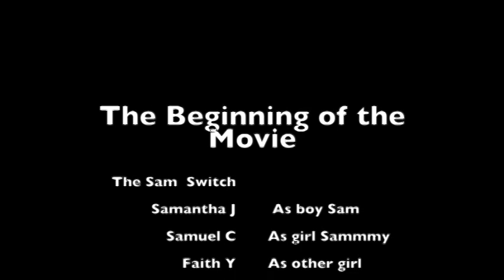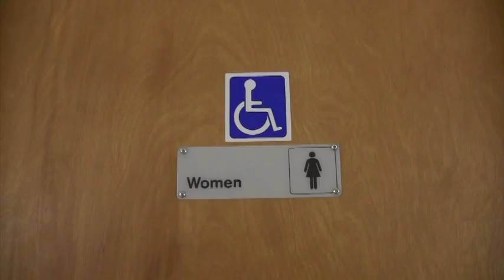Spring Flicks: Sam Switch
remember those wacky Freaky Friday genres.

 Welp here you go.